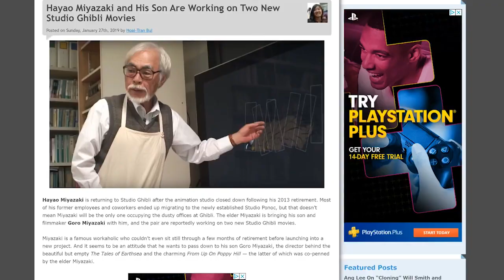Ni no Kuni: Wrath of the White Witch | The Ghibli RPG Classic - Retrospective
When acclaimed developer Level-5 and animation powerhouse Studio Ghibli teamed up back in 2013, magic happened. And tears. Lots and lots of tears.